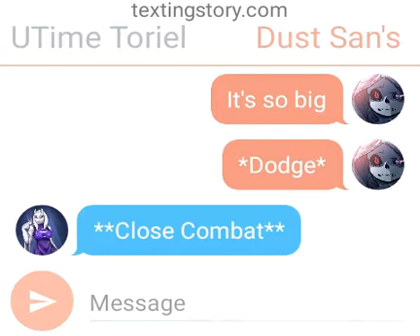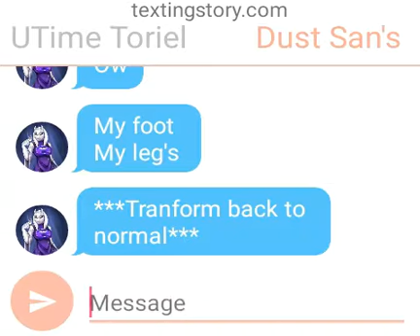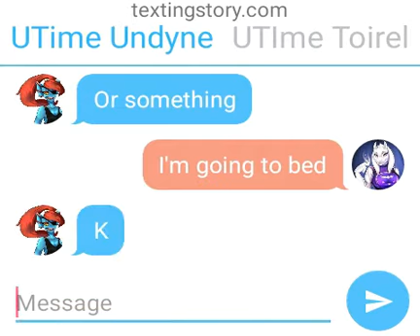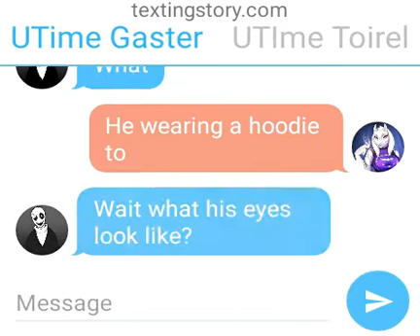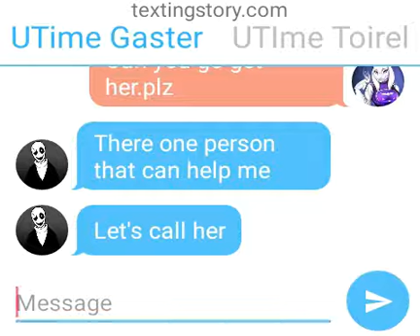Multiverse part 22 undyne JOINS the fight (For a little?)